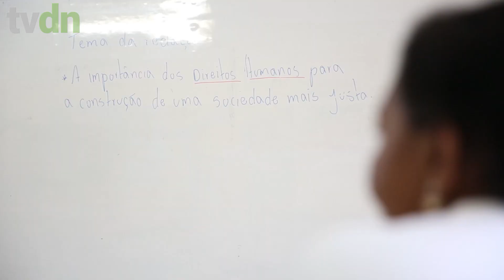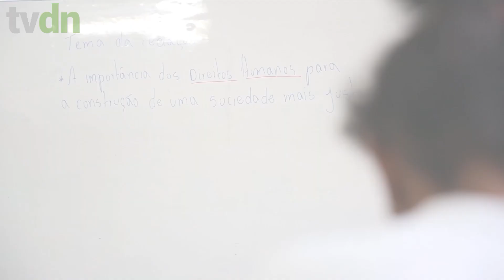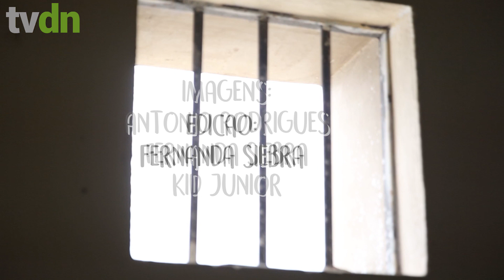Doc Injustiçados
Histórias dos injustiçados dentro do sistema prisional